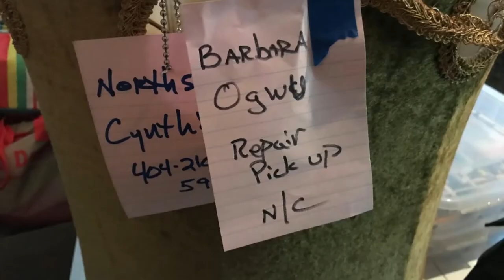Antique Drum Lamp Shade Restoration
Present Appeal Creates Custom Lamp Shades. We can use your frame and your fabric, our frame and our fabric,
your frame and our fabric or our frame and your fabric.
We also reline some lampshades that have damaged lining.

Measure the top diameter, the bottom diameter and the side (length) of the lamp shade that you want refurbished.
Multiply the largest number by $8.00 to determine the labor cost, add the cost of the fabric,
add the cost of the trim and add the cost of the frame combined, will give you an estimated cost of your
custom Upholstered lamp shades.
Please contact Present Appeal for more details.

Made to custom orders, take longer to create. Therefore, please allow extra time to complete your order(s).